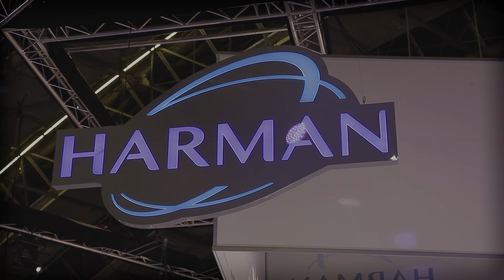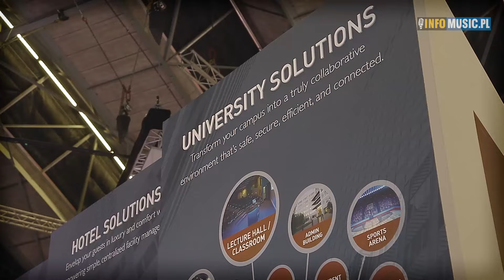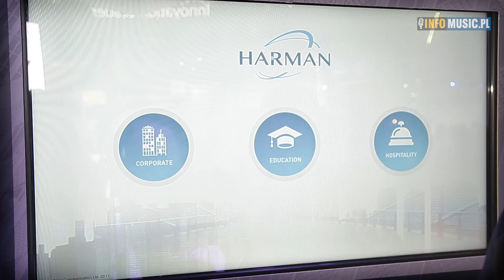ISE2017 AMX - nowoczesna platforma do wizualizacji